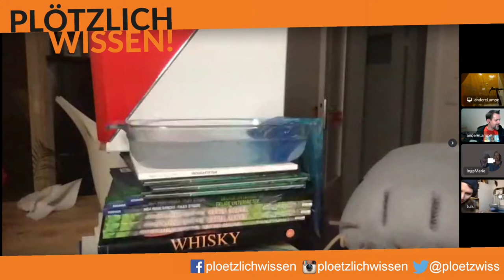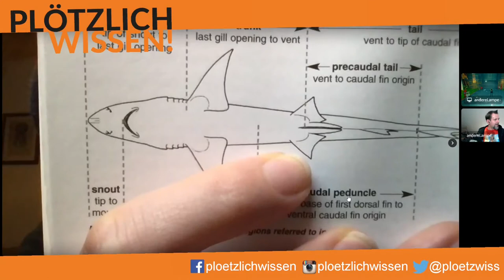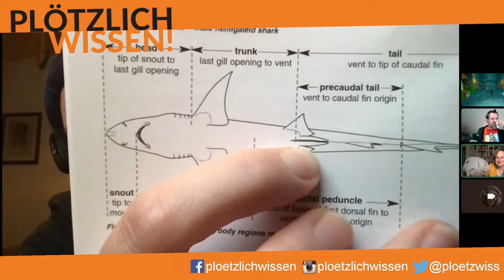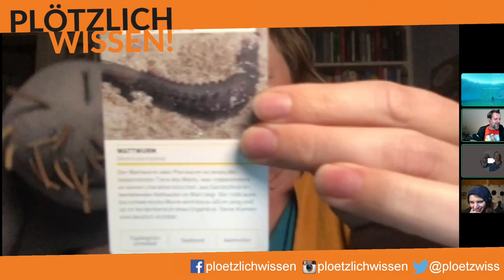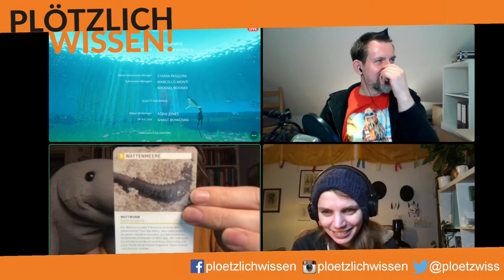Abtauchen mit Plötzlich Wissen! #2 - LP ABZÛ - [Teil 2/2]